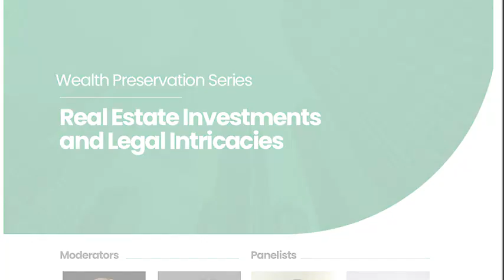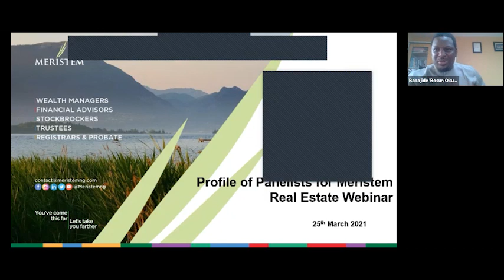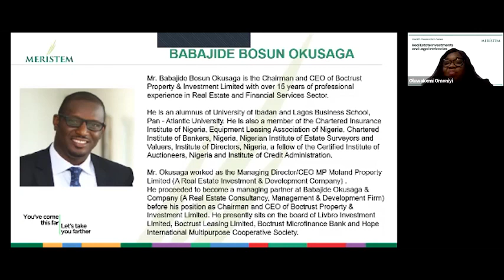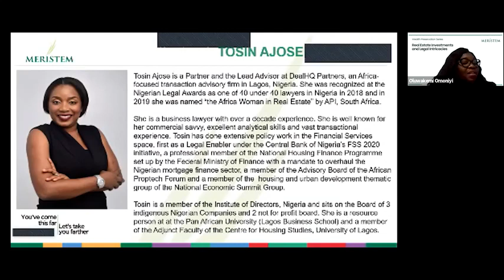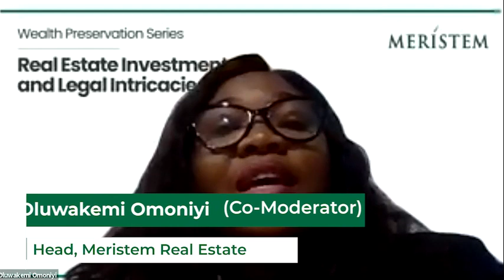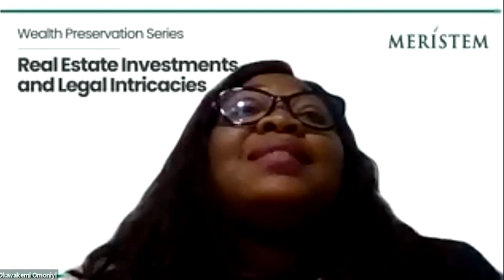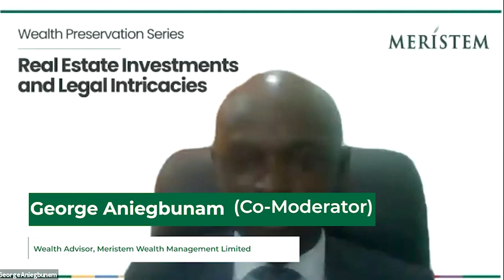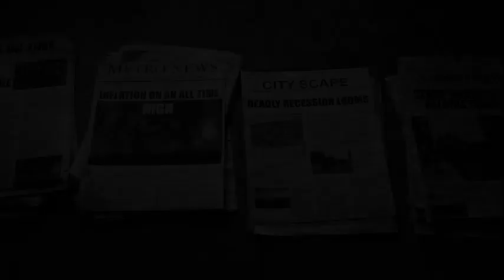Meristem Real Estate Webinar (March 2021)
"90% of all Millionaires become so owning Real Estate."
          - Andrew Carnegie.

Hence why we had this webinar titled, Real Estate Investments & Legal Intricacies.

Our intent at Meristem is to preserve and grow your wealth no matter the storm.

So let's talk - 0700-MERISTEM!